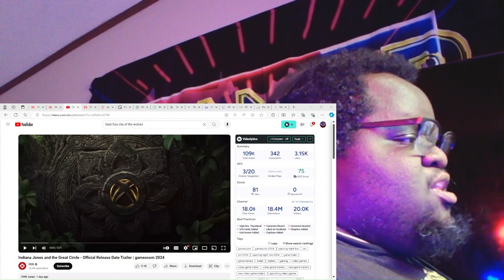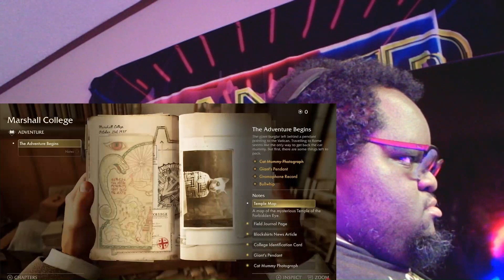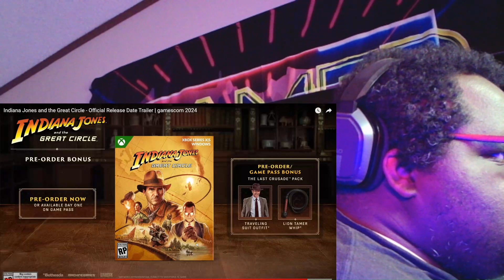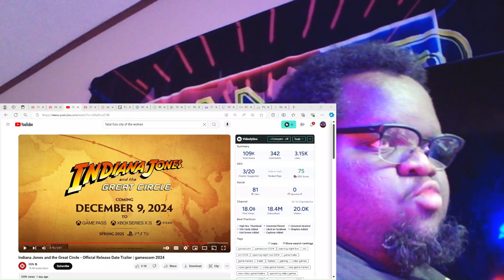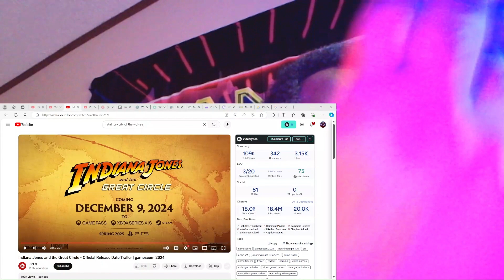Indiana Jones and the Great Circle - Official Release Date Trailer - Reaction!!!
This is my reaction to Indiana Jones and the Great Circle Official Release Date Trailer IndianaJonesandtheGreatCircle Reaction Gaming entertainment recommended youtube lilbigmangaming @lilbigmangaming